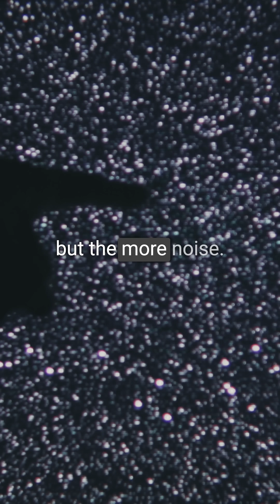What is Aperture?? 📷 👁️ 📸 (Part 3 of 3)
(PART 3 of 3) Let’s talk about Aperture (also known as F-Stop), my favorite of the 3.

Unlike ISO and Shutter, Aperture is something that is exclusive to the lens, NOT the camera.

But like the ISO and Shutter, Aperture also known as F-Stop makes the image either BRIGHTER ☀️ or DARKER 🌑.

☀️ A lower F-Stop (f/1.4) = Aperture blades are more open = Brighter Image
🌑 A higher F-Stop (f/16) = Aperture blades are more closed down = Darker Image

The secondary effect of the aperture which I absolutely love is DEPTH OF FIELD, which guides the viewer where to look by showing what's in FOCUS. This both applies to still photography and shooting video.

✅ A lower F-Stop (f/1.4) = Shallow depth of field (subject in focus, blurred background)
✅ A higher F-Stop (f/16) = Deep depth of field (everything is in focus)

There are a lot of varieties and things to consider when it comes to Aperture, including cost, focal length, size, and the type of lens. Across most cameras the ISO and Shutter have similar ranges, some higher-end cameras will have a greater range of ISO and Shutter but overall it is pretty equal. But when it comes to lenses and Aperture it's the "Wild West".

Now people will argue all day about whether should or shouldn't have a shallow depth of field. But like all things in the field, it's a tool for storytelling.

So a quick wrap-up of everything:

1️⃣ ISO - higher brighter / more noise
2️⃣ Shutter - lower the brighter / more motion blur
3️⃣ Aperture - lower the brighter / more depth of field  blurry background